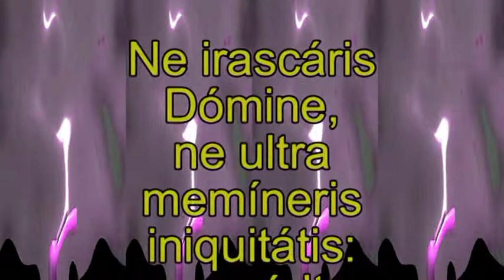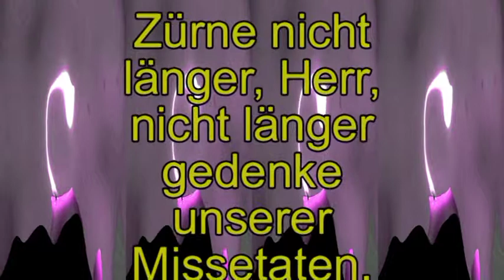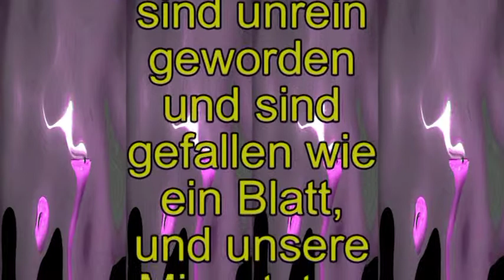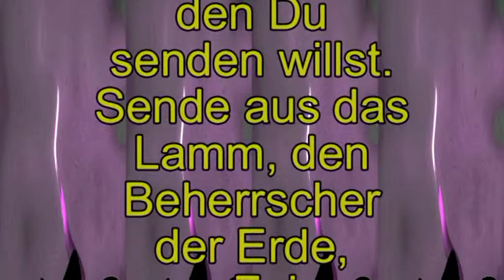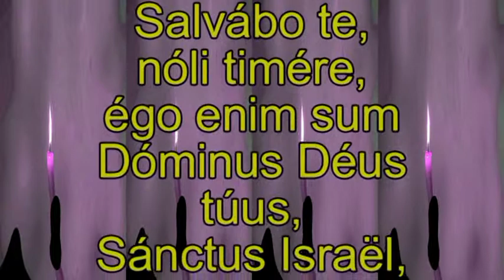Roráte caéli-Antiphon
The Monks-Rorate Caeli